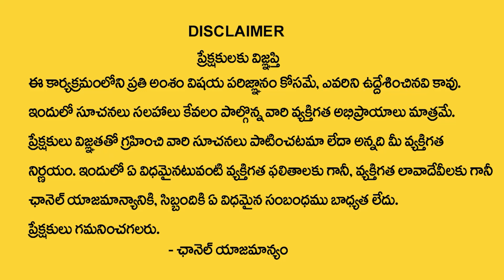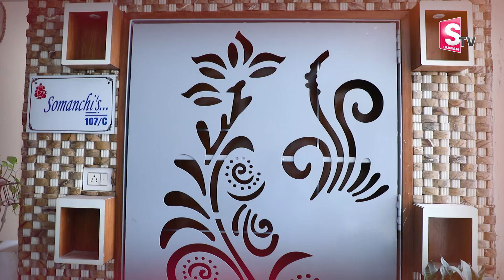Srinandhan Infra Developers Gated Community Flats For Sale In Hyderabad | Sri Tirumala Millennium